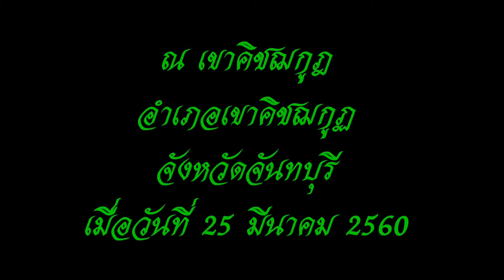หลวงปู่ชด ฐิตวํโส วัดทุ่งกบิล ตำบลคลองพลู อำเภอเขาคิชฌกูฏ จังหวัดจันทบุรี ณ เขาคิชฌกูฏ ปี 60